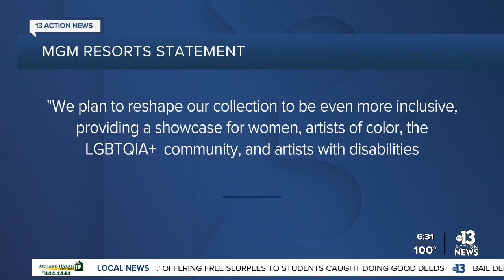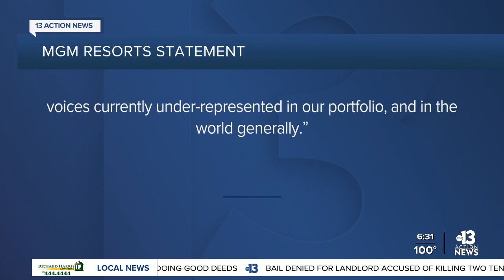Pablo Picasso artwork to be auctioned off in Las Vegas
How much would you pay for a Picasso painting? In a couple of months, we'll get a better idea of the price tag when Las Vegas hosts one of the most expensive art auctions of all time.